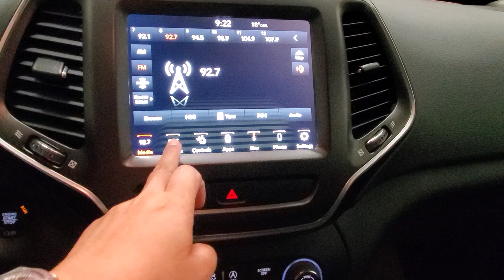2019 Jeep Cherokee Trailhawk - Granite - Stock 6324A